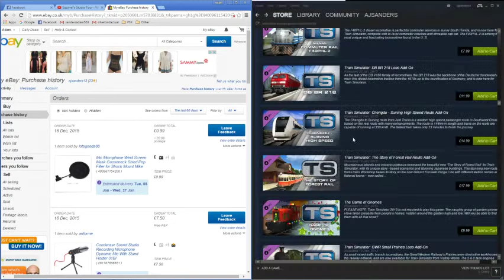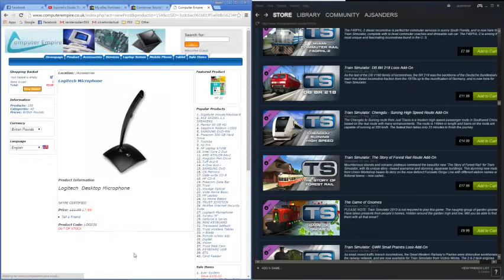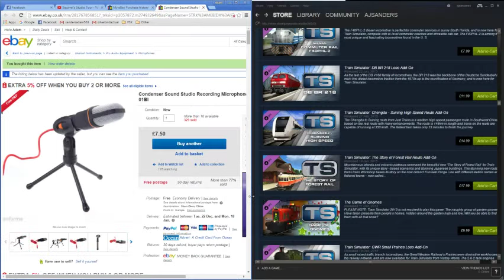Random clip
For more amazing content uploaded daily
Like,Follow and Subscirbe

Check my Flight Diary!